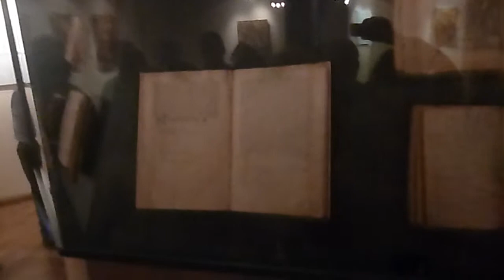Μουσείο Ι Μητρόπολης Σιάτιστα 8/8/2014 ενημέρωση Θεολόγος P1140616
Μουσείο Ι Μητρόπολης Σιάτιστα 8/8/2014  ενημέρωση  Θεολόγος